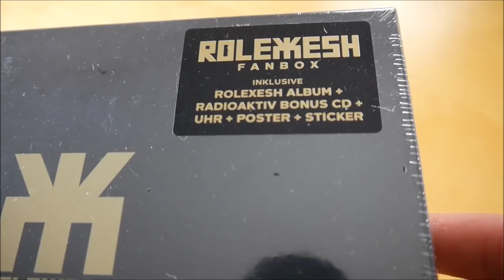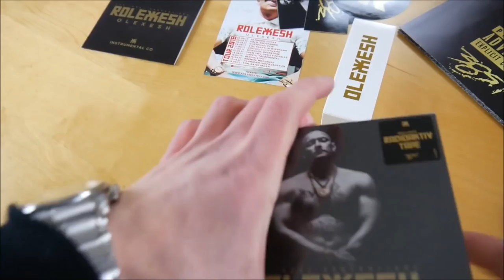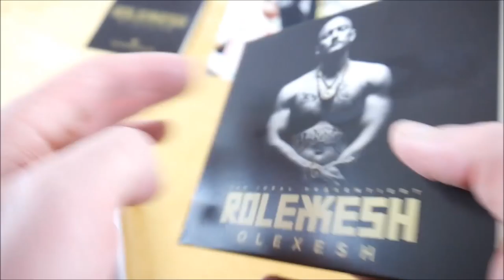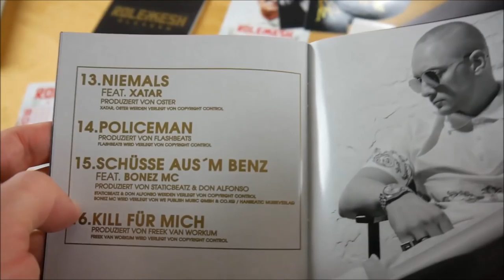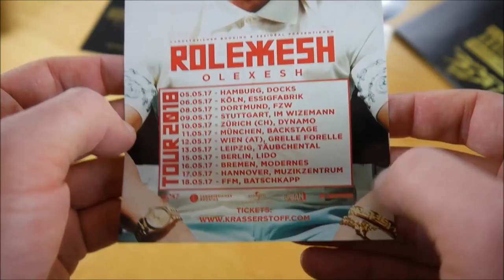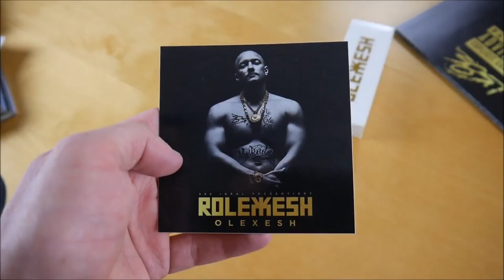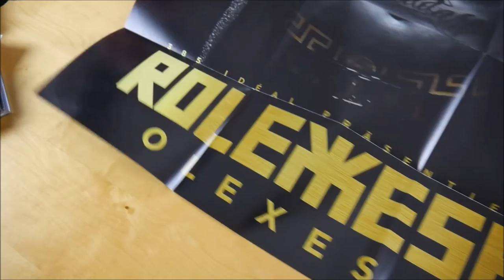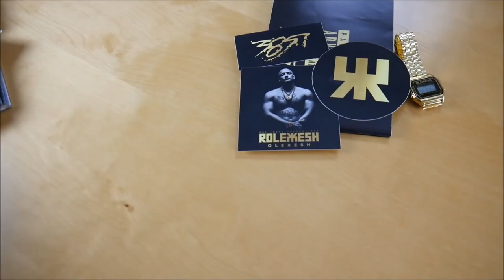Olexesh - Rolexesh Box Unboxing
In diesem Video zeige ich euch die Rolexesh Box von Olexesh.
► Hier könnt ihr das Album kaufen:
Mehr von Olexesh

► ALBUM INFOS
Olexesh - Rolexesh
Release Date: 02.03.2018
Kaufpreis: 36,99 €

Rolexesh Box Inhalt:
- Album
- Album Instrumentals
- Bonus Album (Radioaktiv)
- Armbanduhr
- Doppelseitiges Poster
- Sticker (3x)

Rolexesh Tracklist:
01. Rolexesh
02. Gopnik
03. Frisch aus dem Block (feat. Capital Bra)
04. Hallo Hallo
05. Geld spielt keine Rolex (feat. Nimo)
06. Trap Brat
07. Hände an der 9 (feat. Azad)
08. Mob
09. BWA (feat. Hanybal, Celo & Abdi)
10. Idéal der Shit
11. Fake Love (feat. Ufo361)
12. Chabba macht Parra
13. Niemals (feat. Xatar)
14. Policeman
15. Schüsse aus'm Benz (feat. Bonez MC)
16. Kill für mich

Bonus Album (Radioaktiv)
01. Bambino
02. Aladin (feat. Ajé)
03. Moon Rocks
04. Zu high
05. Magisch (feat. Edin)
06. Blond Prinz
07. Kredit (feat. Yonii)
08. Tek Rap
09. Weed & Hennessey (feat. Karen)
10. Navi (feat. Jeyz)
11. Radioaktiv (feat. Ajé)

Rolexesh Info:
Das Album von Olexesh erschien am 02. März 2018 über 385idéal.